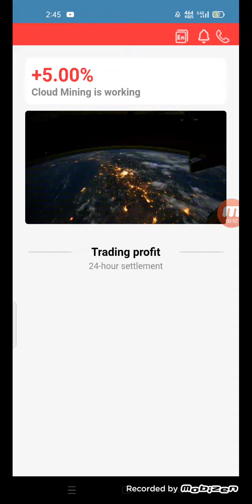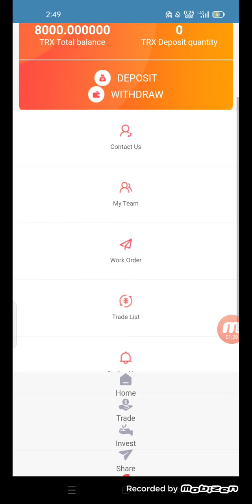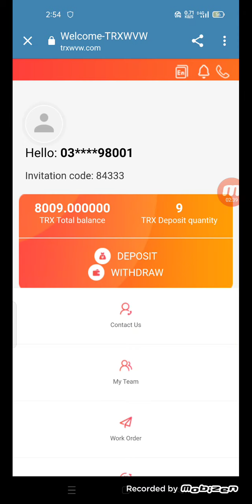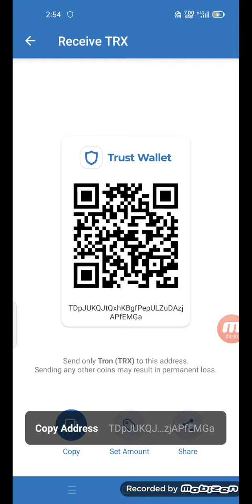The latest free mining software in March 2022, you will get 8000TRX for registration..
The latest free mining software in March 2022, you will get 8000TRX for registration, and the daily income will reach 30%
TRXWVW.com has powerful computing power based on TRON, so that every TRONWVW user can realize the powerful advantages of investment income, promotion commission, daily settlement, and real-time withdrawal. TRONWVW is a cryptocurrency investment company open to the world, with users all over the world

ball. There are two ways to earn money by joining us:
1. You recharge the money to the basic account, and the cloud mining machine will automatically work for you, with a daily income of 5%. For example, if you recharge 1000TRX, (1000*0.05)*20 days = 1000TRX, then you can wait for the income every day. (Contract period: 1 year)
2. Invite more people to join. You will be rewarded when you deposit through the registrants you invite! You can advertise your invite link anywhere. This will increase your income faster! How to earn income from promotion wallet? If your friend A invests directly, you

Will get 13% of A, 7% of B and 3% of C (for example, if you recommend friend A, the one recommended by A is called B, and the one recommended by B is called C). These rewards will be integrated into your rewards account. TRX's bonus account can be withdrawn on the same day. Invite more people to join. by your invitation

, after ABC recharges again, you will be rewarded again!